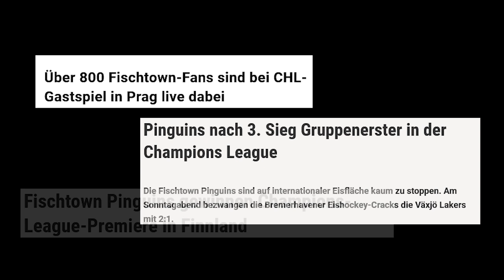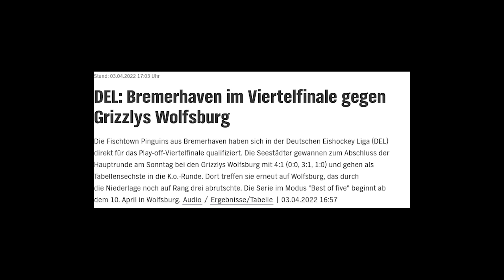VIERTELFINALE! | Trailer Playoffs 2022